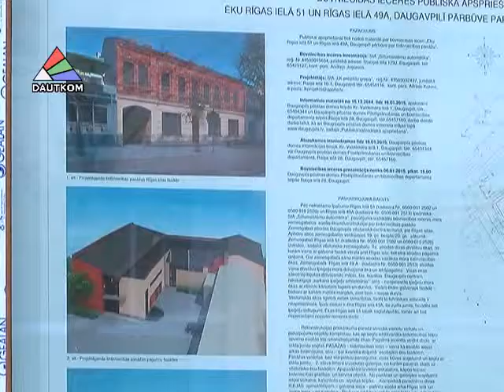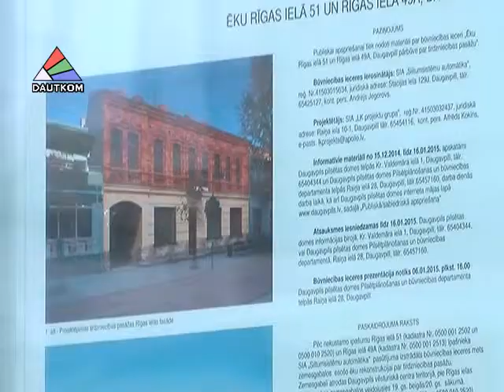Māju rekonstrukcija Rīgas ielā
Pilsētplānošanas un būvniecības departaments nodeva pilsētnieku apspriedei projektu par divu vēsturisku ēku pārbūvi, kas atrodas Rīgas iela 49a un 51. Tuvākajā perspektīvā šeit plāno atklāt tirdzniecības pasāžu.